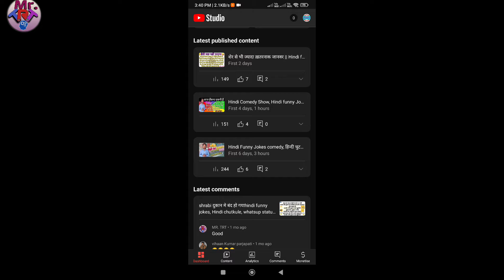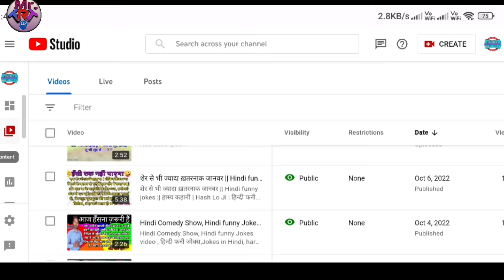Monetization Doller Not Showing, YouTube video se Doller symble gayab, यूट्यूब से डॉलर का निशान गया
Hello friends namaskar mera Naam hai Vikas Kumar Prajapati

Dosto is video me hamne bataya hai ke aaj youtube par ek error aa raha hai monetization ko lekar
Doller symabel show nahi ho raha hai
Video par add aa raha hai
Lekin monetization ka option hide hai
Ye hai kya ye kase thik hoga
Ye aap is video me dekhneg

Ummid karta hun ye video aapko pasnad aayega

Your query in this video 👇

01 dollar symble hide on youtube

02 monetization options gayab

03 $ nishan nahi aa raha hai youtube video par kaise thik kare

04 monetization Error

Ab yaha tak aa gaye ho to channel ko subscribers kar lijiye
Aur video ko like

Vikash kumar prjapati